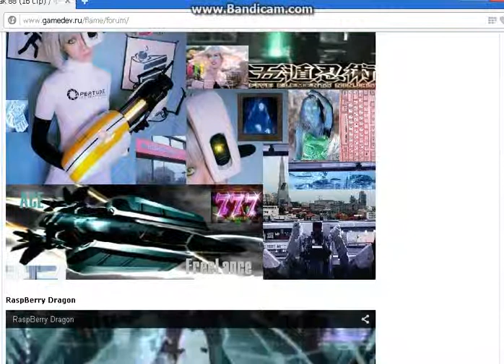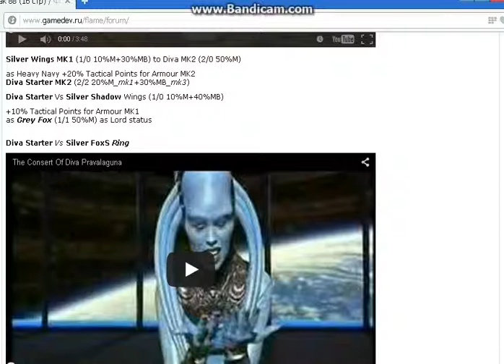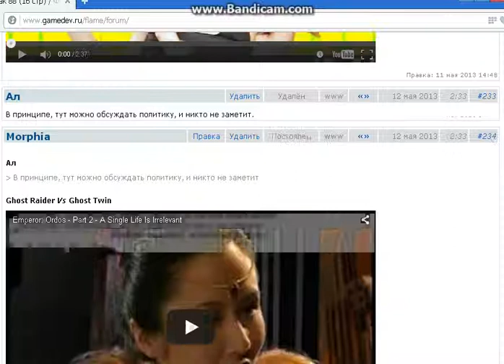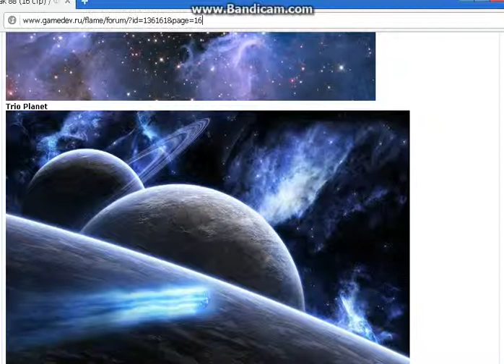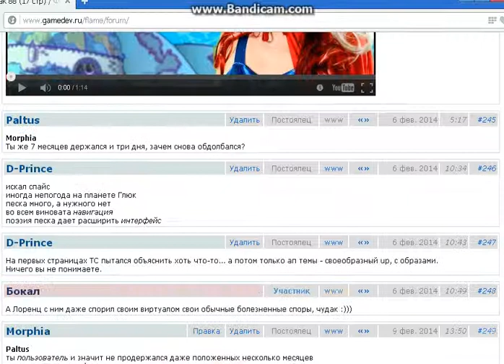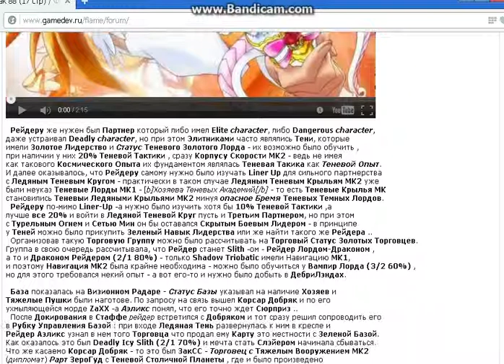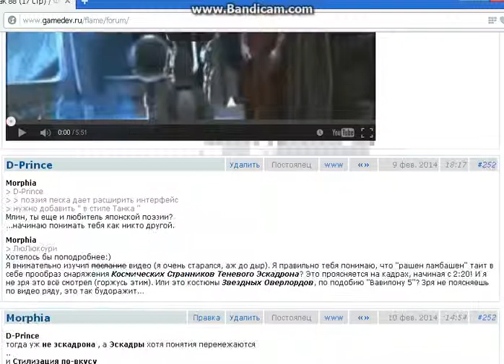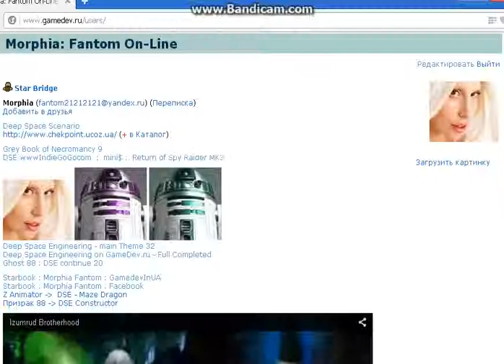Ghost 88 DSE 4 9 DS Battle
Ghost 88 Vampire Lord